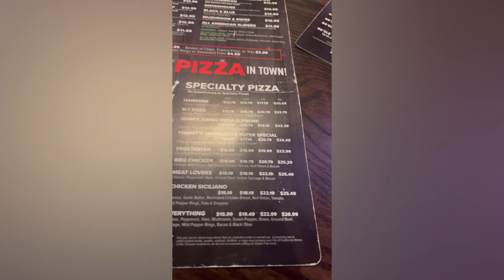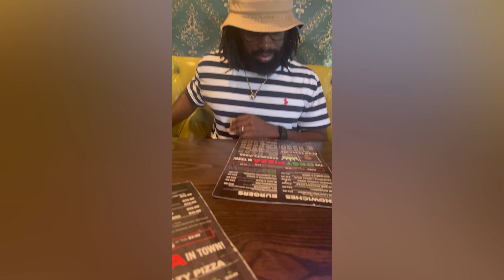Kid Free Date Night with Husband | Green Lantern Pizza Royal Oak